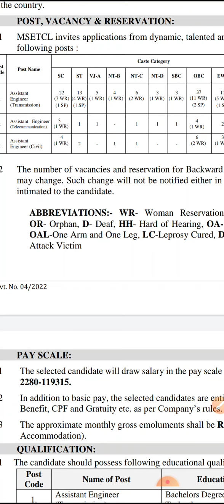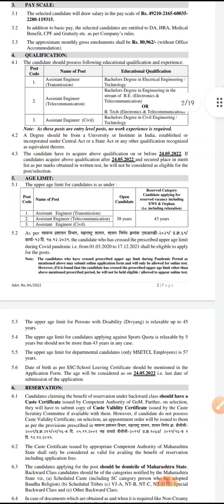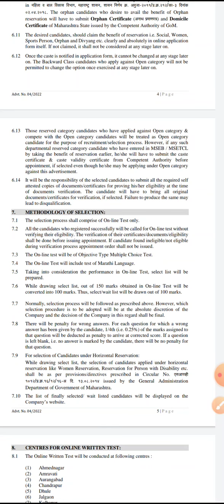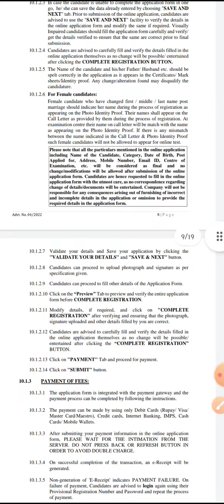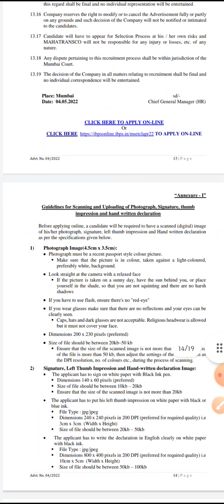MAHATRANSCO Recruitment 2022 for Assistant Engineer - 223 Posts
⛔ Name of Post: Assistant Engineer

🔰 Total No of Posts: 223 Posts